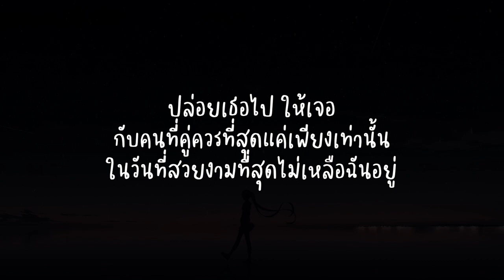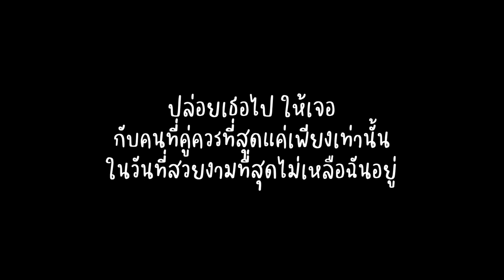ฉันโกหก - FOOL STEP (เนื้อเพลง)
วิดิโอนี้ทำขึ้นมาเพื่อความบันเทิงเท่านั้น